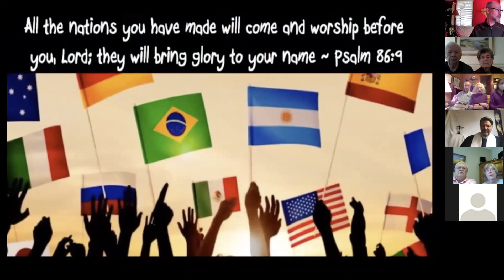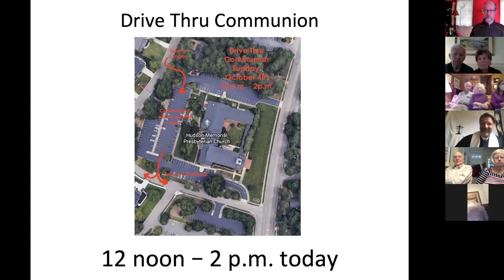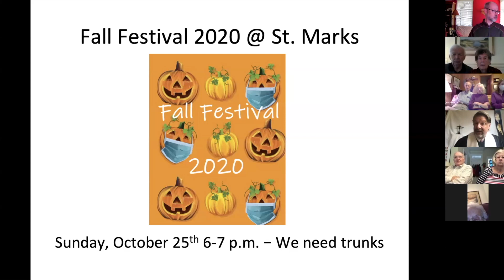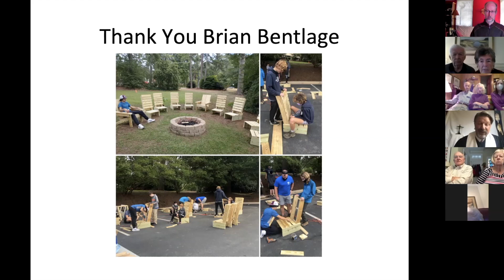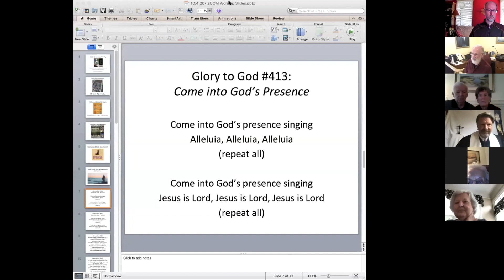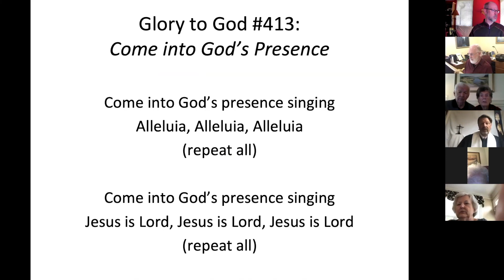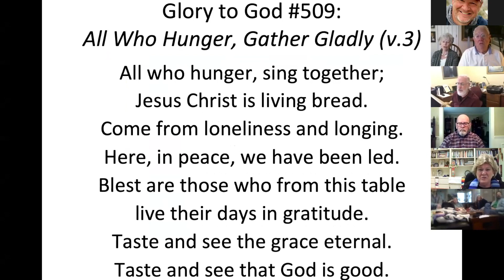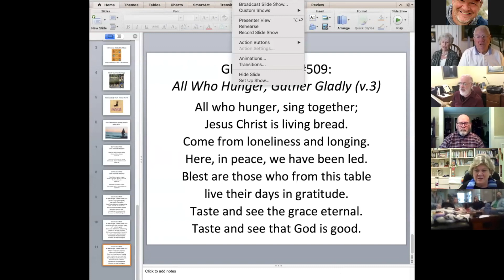10.4.20-ZOOM Worship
This video is about 10.4.20-ZOOM Worship